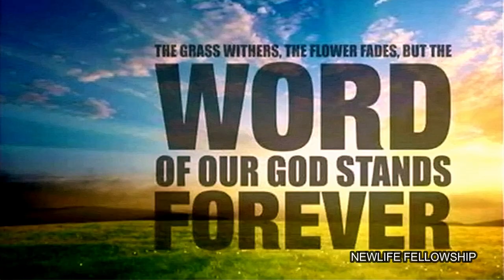MIKE HARRIS HEAVEN IS A REAL PLACE 9-20-23 PM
MIKE HARRIS PREACHING HEAVEN IS A REAL PLACE